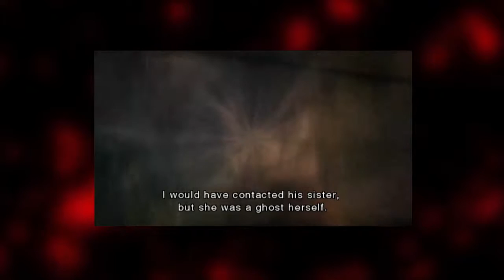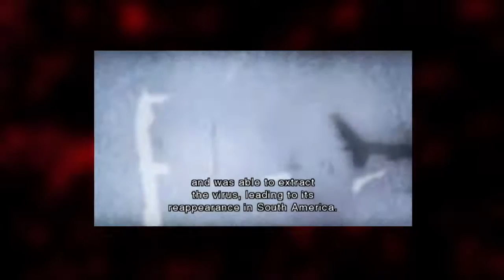IRL: Resident Evil: The Darkside Chronicles (Wii) - Part 9 - Steve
Oh, that funny little asshole. RIP.